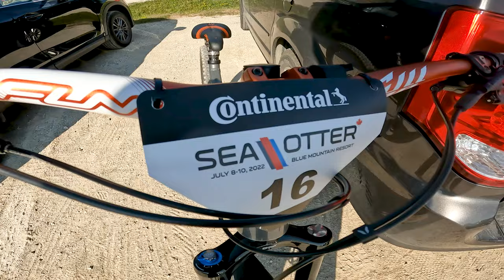My 𝗙𝗜𝗥𝗦𝗧 Mountain Bike Enduro Race! / Sea Otter Canada Enduro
It's finally race weekend!  Sea Otter Canada at Blue Mountain!  I've been training for this enduro race for a few months and was totally stoked on it!  I was a little nervous with it being my first ever enduro race!

Like the channel and want to support it?  you can do a one time donation through Paypal

RockBros Sunglasses:

Fox Speedframe Helmet:

Fox Rampage Full Face Helmet:

Fox Enduro Knee Pads:

Fox Downhill Knee Pads:

Fox Ranger MTB Shorts:

For all your other Amazon needs, please consider using my Toogy Howser MTB Amazon Store to buy what you would normally buy at Amazon, just bookmark this link instead

Keep your feet on the pedals!